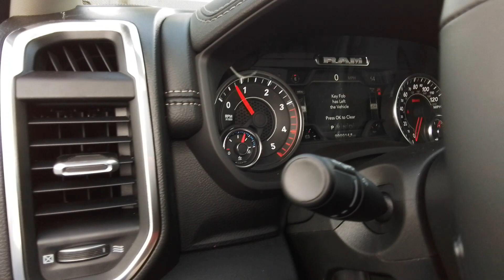2023 Ram 2500 Spokane, Spokane Valley, Post Falls, Deer Park, Airway Heights, WA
Bright White Clearcoat New 2023 Ram 2500 Laramie available in Spokane, Washington at Dishman Dodge Ram Chrysler Jeep. Servicing the Spokane Valley, Post Falls, Deer Park, Airway Heights, WA area.

4WD CREW 149 LARAMIE
3.73 Axle Ratio|GVWR: 10,000 lbs|50 State Emissions|Part-Time Four-Wheel Drive|Electronic Transfer Case|730CCA Maintenance-Free Battery w/Run Down Protection|180 Amp Alternator|Electronically controlled throttle|Tip start|Trailer Wiring Harness|3130# Maximum Payload|HD Shock Absorbers|Front And Rear Anti-Roll Bars|HD suspension|Hydraulic Power-Assist Steering|Single Stainless Steel Exhaust|31 Gal. Fuel Tank|Auto Locking Hubs|Multi-Link Front Suspension w/Coil Springs|Solid Axle Rear Suspension w/Coil Springs|Tires: LT275/70R18E BSW AS|Regular Box Style|Wheels w/Chrome Hub Covers|Steel Spare Wheel|Full-Size Spare Tire Stored Underbody w/Crankdown|Clearcoat Paint|Body-Colored Front Bumper|Body-Colored Rear Step Bumper|Black Side Windows Trim and Black Front Windshield Trim|Body-Colored Door Handles|Power Extendable Trailer Style Mirrors|Chrome exterior mirrors|Deep Tinted Glass|Galvanized Steel/Aluminum Panels|Chrome grille|Tailgate Rear Cargo Access|Cargo Lamp w/High Mount Stop Light|LED Brakelights|Perimeter/Approach Lights|Vendor Painted Cargo Box Tracking|Vendor Painted Cargo Box|Streaming Audio|Integrated Roof Antenna|Regular Amplifier|Active Noise Control System|2 LCD Monitors In The Front|Connected Travel & Traffic Services Real-Time Traffic Display|Heated Front Seats|Front seat back map pockets|Power Adjust 8-Way Driver Seat|Driver Seat|Power Adjust 8-Way Front Passenger Seat|Passenger Seat|Front Facing Simulated Suede/Leather Rear Seat|Manual tilt steering column|Voice Recorder|Power 2-Way Driver Lumbar Adjust|Power 2-Way Passenger Lumbar Adjust|rear 60/40 folding seat|Leather Steering Wheel|Heated Steering Wheel|Illuminated Front Cupholder|Rear Cupholder|Compass|Valet Function|Garage Door Transmitter|Cruise Control w/Steering Wheel Controls|HVAC -inc: Underseat Ducts and Console Ducts|Dual Zone Front Automatic Air Conditioning w/Front Infrared|Illuminated Locking Glove Box|Full Cloth Headliner|Urethane Gear Shifter Material|Interior Trim -inc: Simulated Wood/Metal-Look Instrument Panel Insert, Simulated Wood/Metal-Look Door Panel Insert and Chrome/Metal-Look Interior Accents|Day-Night Auto-Dimming Rearview Mirror|Driver And Passenger Visor Vanity Mirrors w/Driver And Passenger Illumination|2 12V DC Power Outlets|Mini Overhead Console w/Storage and 2 12V DC Power Outlets|Fade-To-Off Interior Lighting|Front And Rear Map Lights|Engine Compartment And Pickup Cargo Box Lights|4G LTE Wi-Fi Hot Spot|GPS Antenna Input|Global Telematics Box Module (TBM)|Connectivity - US/Canada|SiriusXM Radio Service|Instrument Panel Covered Bin, Dashboard Storage, Driver / Passenger And Rear Door Bins, 1st Row Underseat Storage and 2nd Row Underseat Storage|Delayed Accessory Power|115V Auxiliary Rear Power Outlet|Driver Information Center|Outside Temp Gauge|Analog Appearance|Redundant Digital Speedometer|Seats w/Leatherette Back Material|Front Center Armrest w/Storage and Rear Center Armrest|4 way front headrests|2 Way Rear Headrest Seat|Sentry Key Immobilizer|Perimeter Alarm|Air Filtration|Side Impact Beams|Dual Stage Driver And Passenger Seat-Mounted Side Airbags|Tire Specific Low Tire Pressure Warning|Dual Stage Driver And Passenger Front Airbags|Airbag Occupancy Sensor|Curtain 1st And 2nd Row Airbags|Rear child safety locks|Outboard Front Lap And Shoulder Safety Belts -inc: Rear Center 3 Point, Height Adjusters and Pretensioners